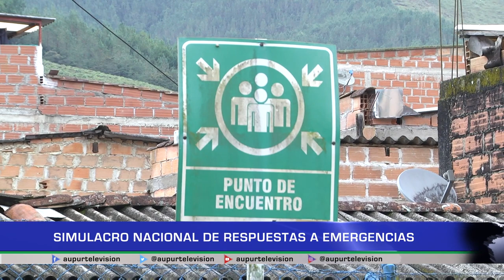Simulacro nacional de respuestas a emergencias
El Simulacro Nacional del Respuesta a Emergencias busca mejorar la planeación, coordinación y comunicación entre las entidades públicas, privadas y la comunidad, para la respuesta efectiva frente a eventos generados por diferentes fenómenos amenazantes. Es por ello que se vivió mesta jornada en Colombia el miércoles 4 de octubre a la que Urrao también se sumó